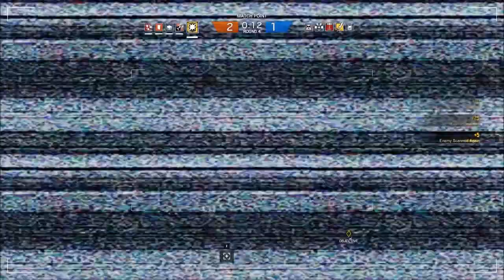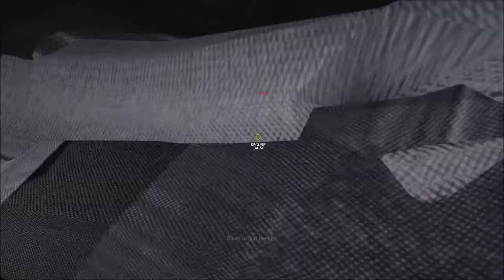Zammit plays: Tom Clancy's Rainbow Six Siege - Clutch Victory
A full multiplayer match with lgrech25. Quick reflexes in the end got me two shotgun kills.